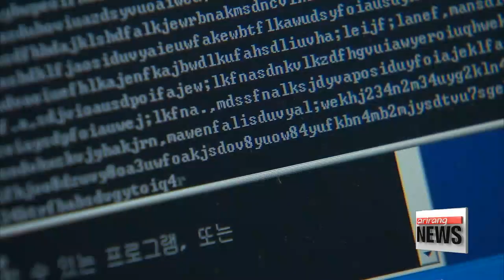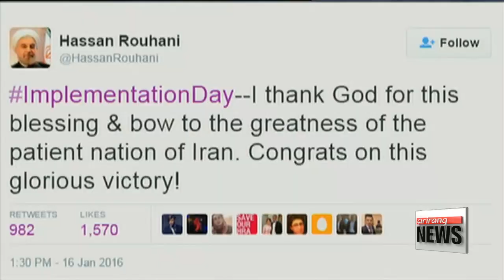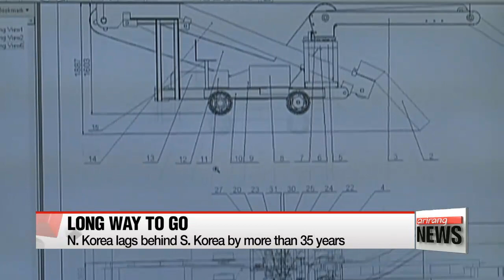EARLY EDITION 18:00 President Park seeking ways to overcome Korea′s economic and security crisis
President Park seeking ways to overcome Korea′s economic and security crisis
Santions on Iran lifted as UN nuclear watchdog confirms Tehran′s compliance with nuclear deal
Korea′s foreign ministry welcomes lifting of Iran′s sanctions
UNSC reviewing outline of potential sanctions to N. Korea
N. Korea lags behind S. Korea by more than 35 years
Finance minister sees positive upswing for Korean economy in 2016
Taiwan elects its first female president, China congratulates with warning
Former finance minister to attend Davos forum as special presidential envoy
Brain flushes out toxins during sleep
Weather